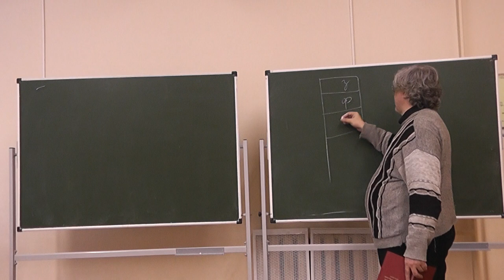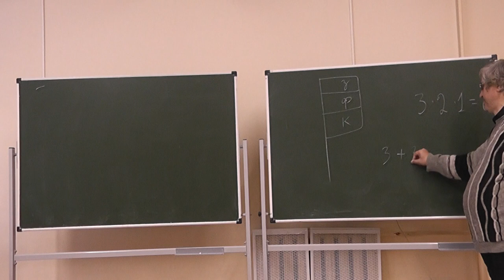21 Три флага